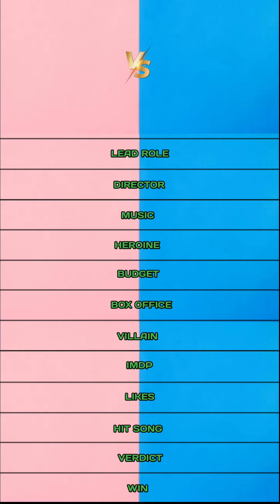Varisu vs Petta comparison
in this video about the